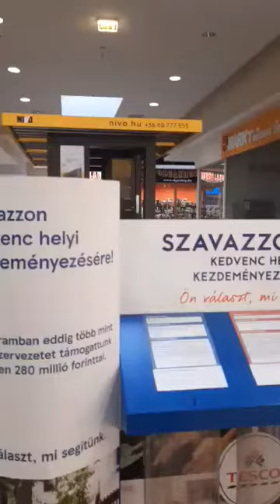Szélpál Szilveszter a Napfényparki Tescoban